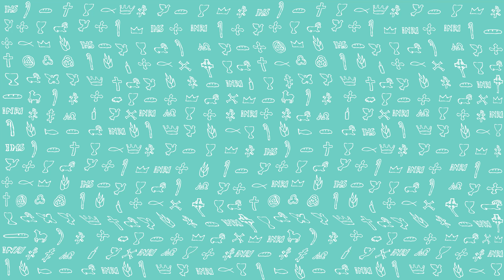PierwszeŚwiatło | 20 września 2022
PierwszeŚwiatło na 20 września 2022
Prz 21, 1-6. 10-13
Czytanie z Księgi Przysłów
Serce króla – kanały wody w ręku Pana, zwraca je tam, dokąd sam zechce. Każdego droga jest prawa w jego oczach, lecz Pan osądza serca.
Przestrzeganie prawa i sprawiedliwości lepsze dla Pana niż krwawe ofiary.
Wyniosłe oczy i harde serce – ta lampa występnych jest grzechem.
Zamiary pracowitego prowadzą do zysku, a wszystkich śpieszących się – do straty.
Nabywanie skarbów językiem kłamliwym to słabnący oddech szukających śmierci.
Dusza występnego pragnie zła, bliźni w jego oczach nie znajduje łaski.
Gdy karzą szydercę, mądrzeje naiwny, gdy pouczają mądrego, on wiedzy nabywa.
Sprawiedliwy ma wgląd w dom bezbożnego, sprowadza zło na bezbożnych.
Kto uszy zatyka na krzyk ubogiego, sam będzie wołał, lecz nie otrzyma odpowiedzi.